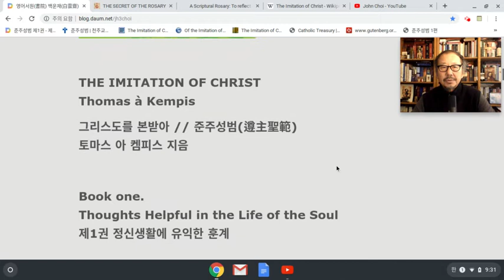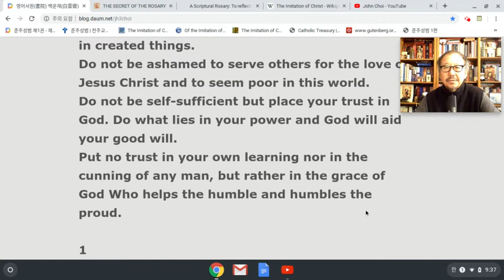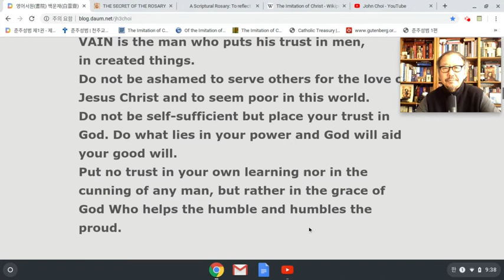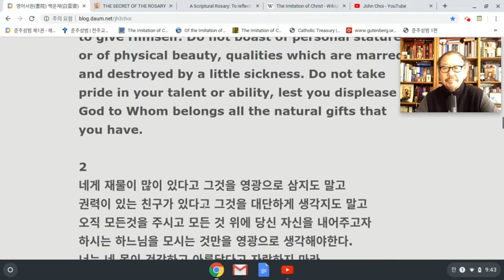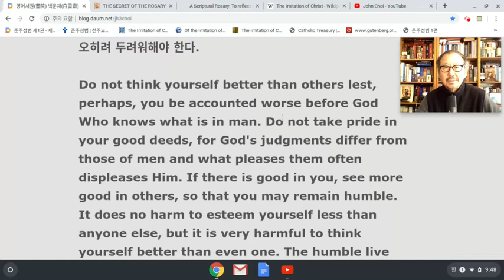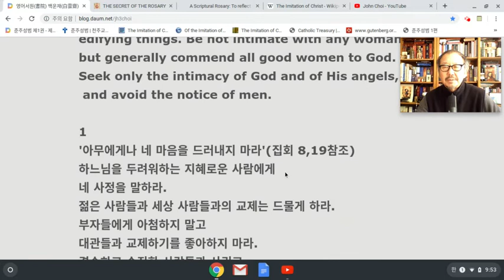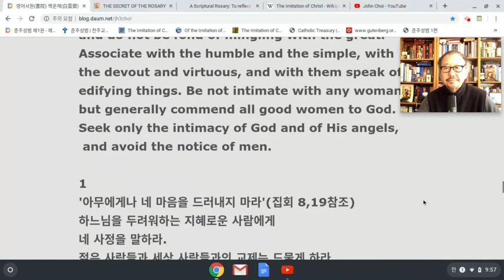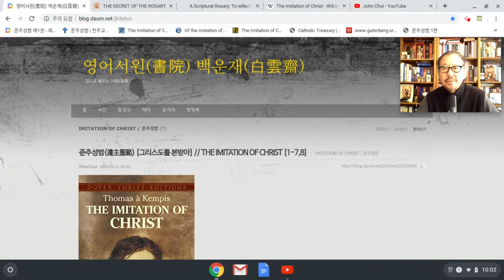준주성범 영어강해[1-7,8] // THE IMITATION OF CHRIST: Apr 2, 2020 10:02 AM